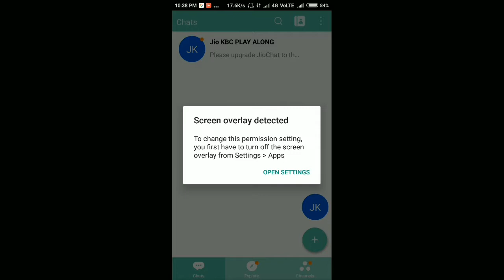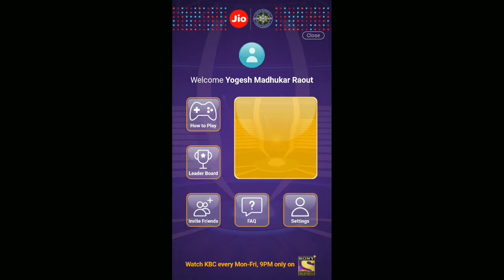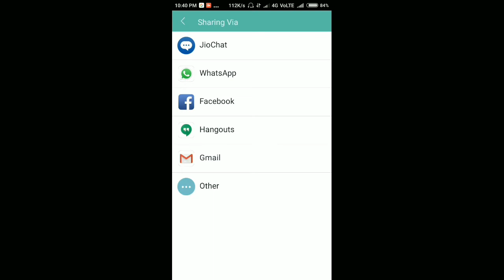jio chat kbc | How to play kbc on jio chat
Hi friends this video i am showing the how to play jio chat kbc on your jio cat app easly in hindi
install the jio chat app and go the kbc section and open in monday night for 9 pm accuretly then play this jio chat kbc game and win more prize